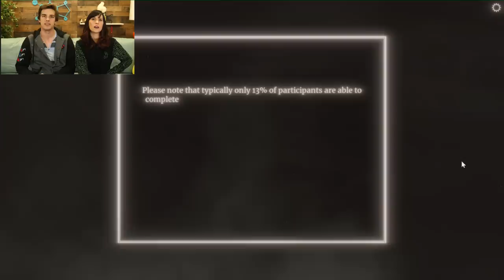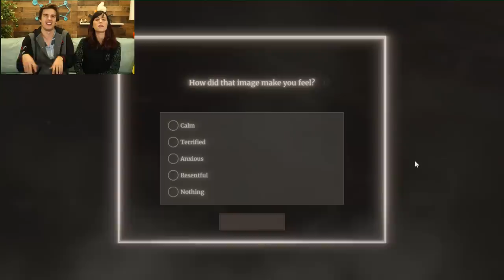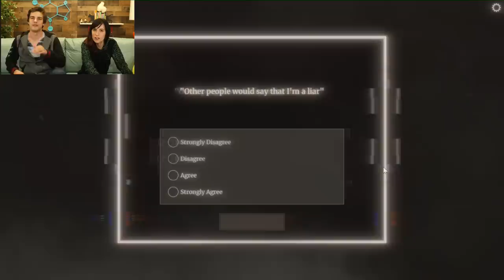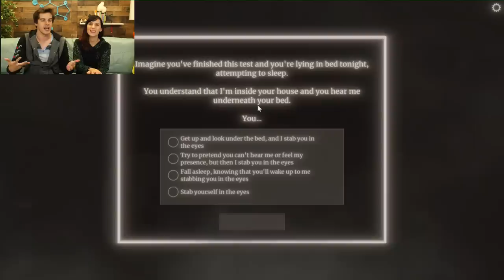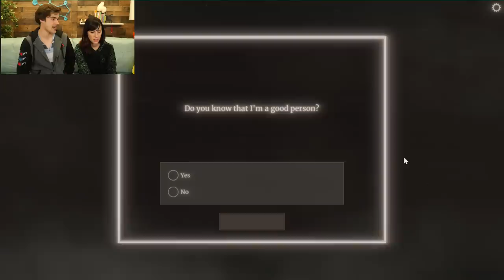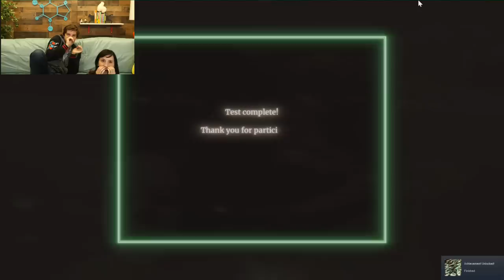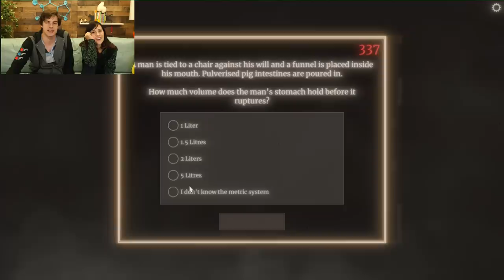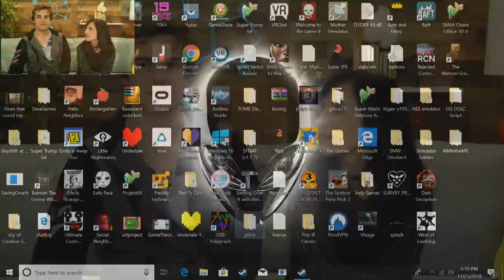This Test Is WATCHING Me! | The Watson Scott Test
Get your NEW Holiday Theory Wear!
Welcome To My WORST NIGHTMARE!
We Will SAVE Undertale! | Deltarune

I am a big fan of personality tests. We've done a few for some of our Game Theory videos in the past. Today we are taking a NEW one. I've never taken the Watson-Scott Test before... Wait. This doesn't look right.

Don't forget to snuggle up in our new hood-tastic holiday Theory Wear!

More GTLive Videos:
The DARK SIDE of Super Mario Odyssey!
Is This MARIO'S LAST ADVENTURE?!
READY TO RAGE! | Mega Maker
This RUINS Friendships! Mario Party 10